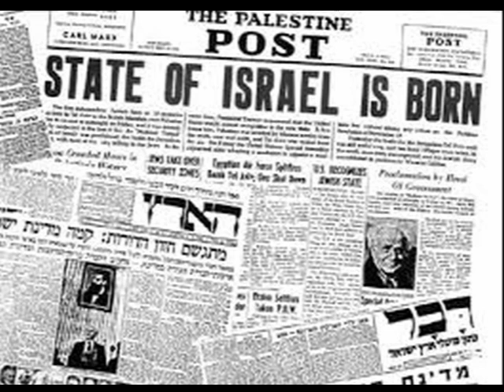God protection and promise of israel movie